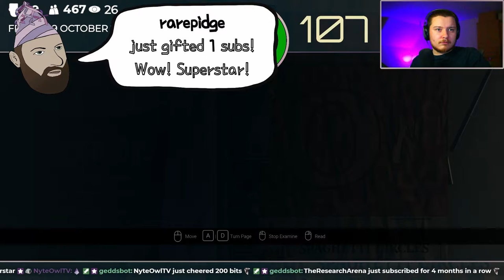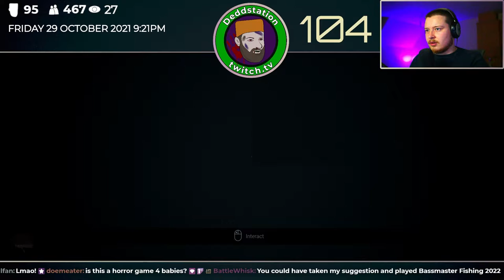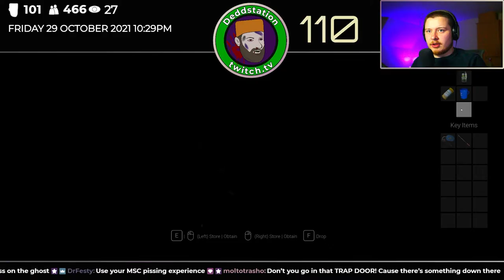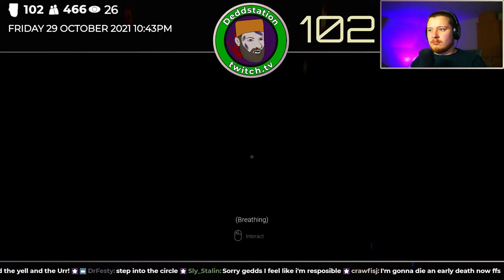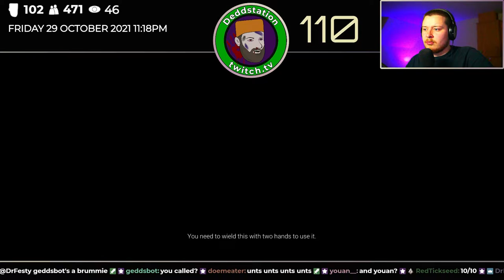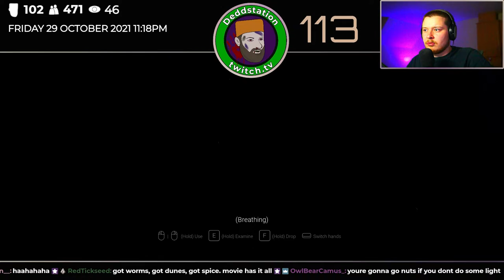Gedds Plays Visage! (Part 1/2)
The Geddstation Spooktacular starts right here.

for the co-host during part 2!

First streamed on Friday the 29th of October. I stream monday to friday from 2.30 UK time over

Check out the wonderful song used over at shame.city/gedds and check their other brilliant work

(please note I hate horror games)